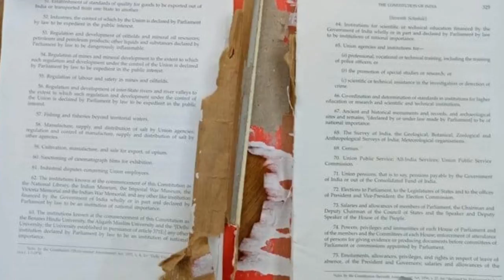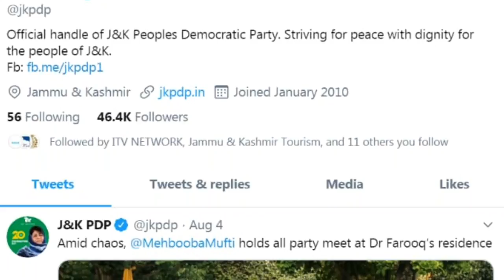PDP ने सांसद नजीर अहमद को निकाला PDP expelled Nazir Ahmad Laway, attends Murmu oath ceremony